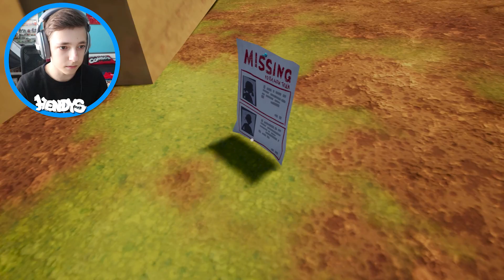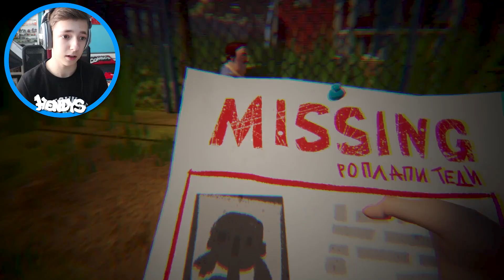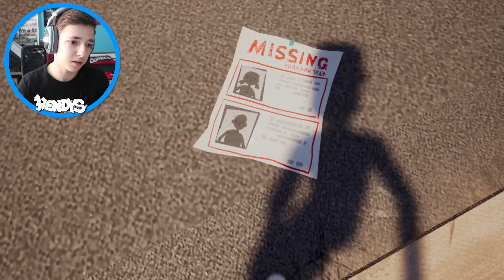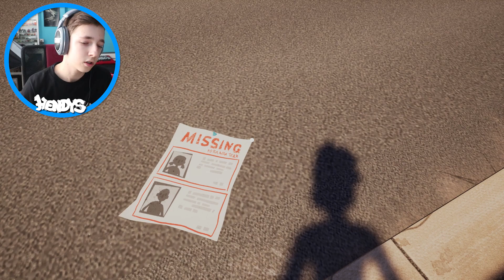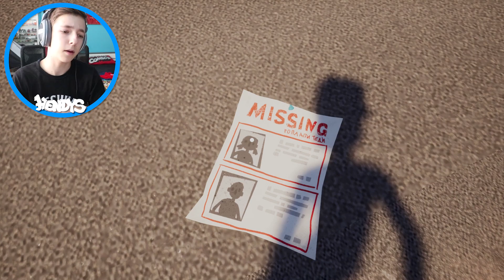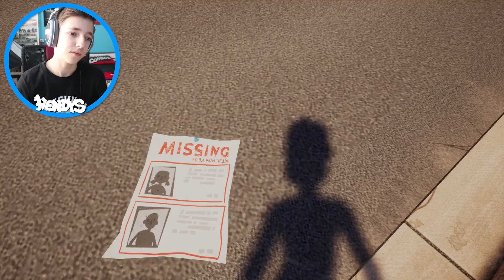SOUSED UNÁŠÍ DĚTI?! | Hello Neighbor | #59